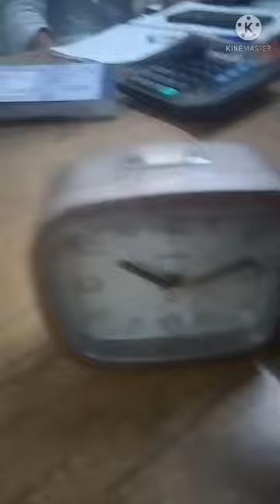Oreva Ajanta Alarm clock AA 3507 SS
For Order
All colour Available
Oreva AA 3507 SS
AJANTA Clock